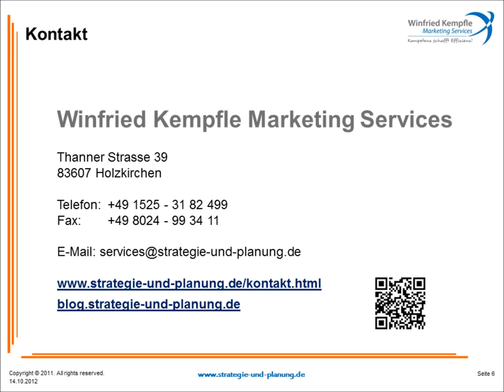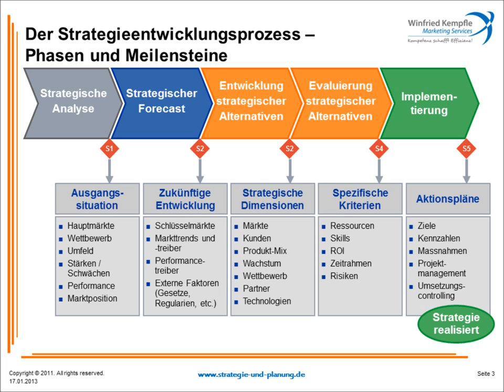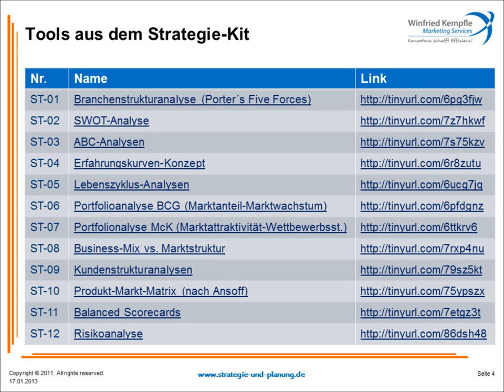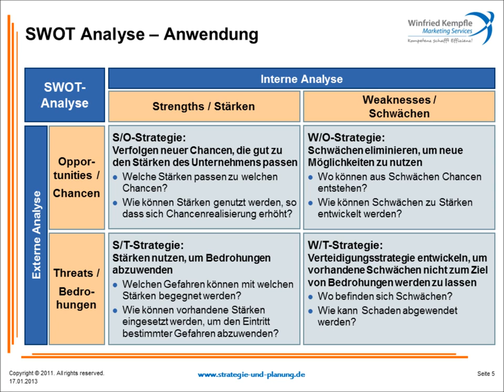Anwendung von Strategieprozessen, Teil 2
Teil 2: Strategieprojekte, Strategietools, SWOT-Analyse.
Anwendung von Methoden, Tools und Instrumenten für Strategieanalyse, Strategieplanung, Strategieentwicklung und Strategiecontrolling im Rahmen von Strategieprozessen und Strategieprojekten oder in der Strategie- und Managementberatung für Zwecke der Geschäftsplanung, des Produktmanagements oder des strategischen Marketings.